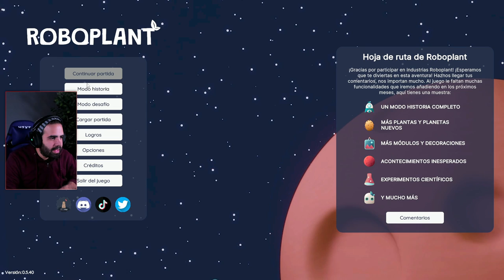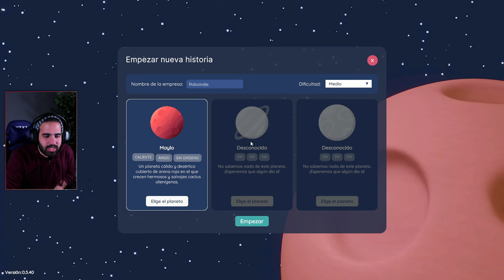UN SIMULADOR MARAVILLOSO DE COLONIAS ESPACIALES • Roboplant